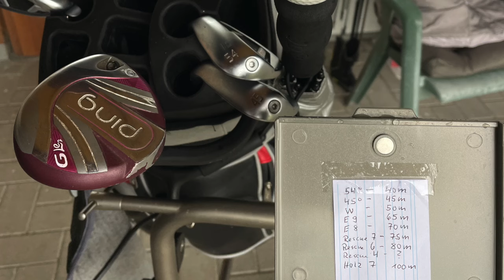Golfuhren für Anfänger: Mehr als nur ein Gadget – ein Trainingspartner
In diesem Video beantworte ich die Frage: Sollte ein Amateur eine Golfuhr kaufen? Meine Antwort ist ein klares Ja! Eine Golfuhr kann auch für Anfänger eine großartige Investition sein.

In diesem Video zeige ich dir die Vorteile einer Golfuhr und erkläre, wie du sie optimal nutzen kannst. Erfahre, wie eine Golfuhr dir helfen kann, deine Schläge besser zu verstehen, deine Taktik zu verbessern und mehr Spaß am Spiel zu haben.

Inhalt:

Warum eine Golfuhr auch für Anfänger sinnvoll ist
Wie du deine Golfuhr auf der Driving Range und auf dem Platz nutzt
Tipps und Tricks für präzisere Schläge und bessere Ergebnisse
Hinweis: Dies ist kein Verkaufsvideo für ein bestimmtes Produkt. Es geht darum, wie du eine Golfuhr nutzen kannst, um dein Spiel zu verbessern.

Teile das Video mit deinen Golf-Freunden und hinterlasse mir gerne einen Kommentar, ob du bereits eine Golfuhr nutzt und wie sie dir geholfen hat. Viel Spaß beim Zuschauen und happy golfing!